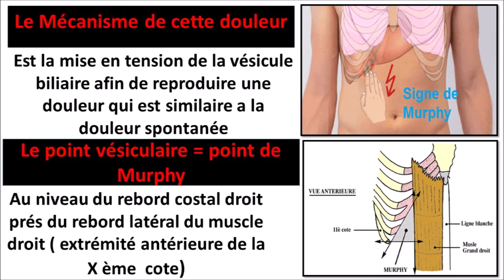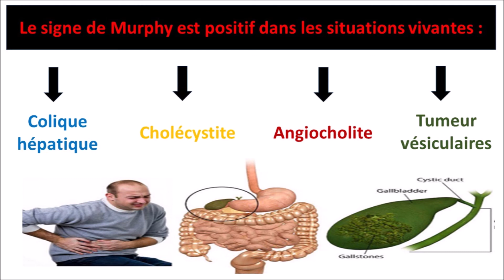LE SIGNE DE MURPHY